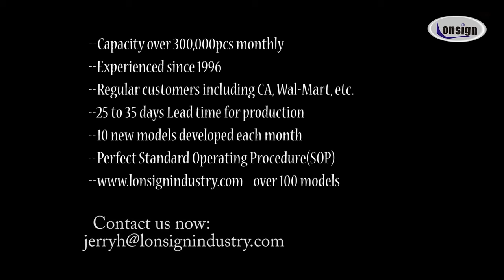steering wheel cover and car organizer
Steering Wheel Cover and Car Organizer are our initial products since 1996. As a leading manufacturer on auto accessories, we have hundreds of different items for your choice. to review more.  We're confident we are able to support you to grow up together.

We regard the quality as top priority. From the beginning, we have been committed to the establishment of quality management system. At present, we have established corresponding quality standards for different products.

1. Please review the quality control on our company
2. More quality assurance system

In the past years, Lonsign has cooperated with lots of importers and wholesalers in the global markets. Most customers have achieved great success with our premium products and expertise service.